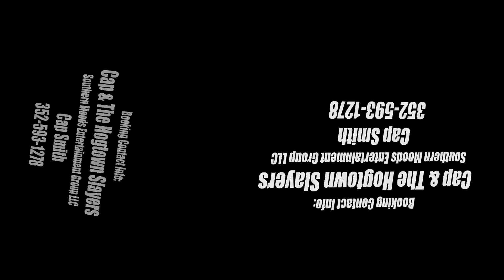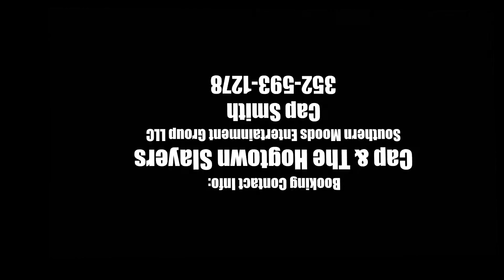Cap & The Hogtown Slayers - Live Demo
The Hogtown Slayers are ready to bring some popular Classic Rock, Southern Rock, Blues, Blues Rock and a bit of Country as entertainment for your events. Please take a moment or 2 and check us out.

This demo was recorded totally live at a local event by Trevor & Eileen of OTELproductions